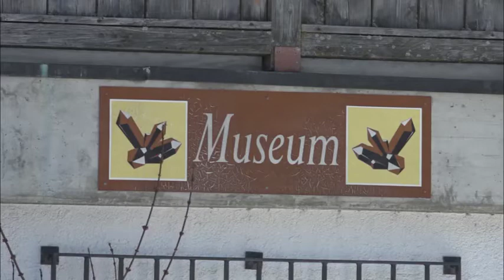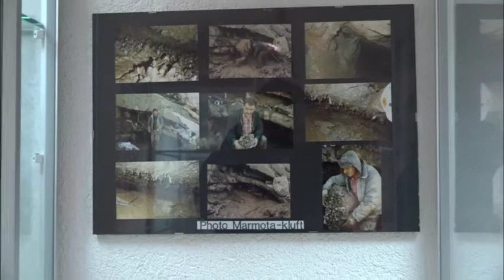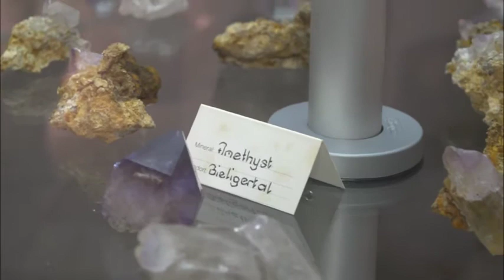Das Kristallmuseum in Obergesteln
Bernadette Senggen führt in Obergesteln ein Kristallmuseum. Herzstück der Sammlung ist der Fund in der bekannten «Marmotte-Kluft» am Grimselpass.